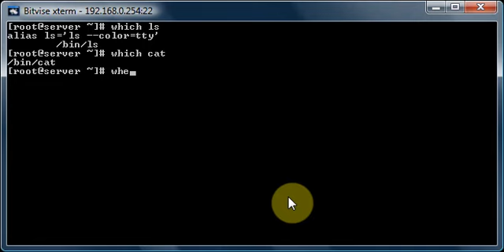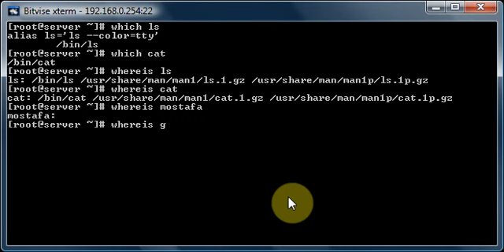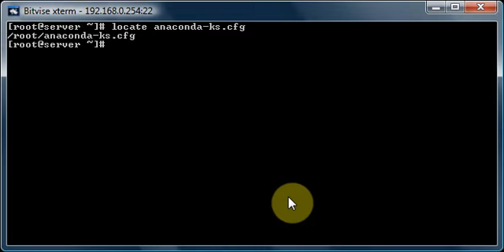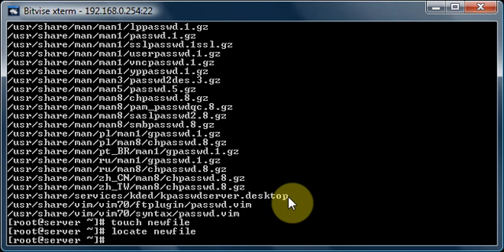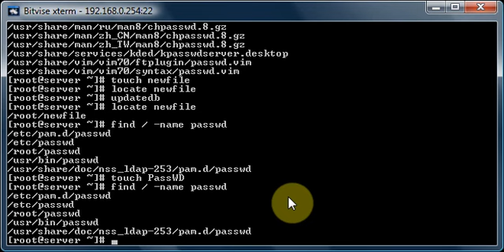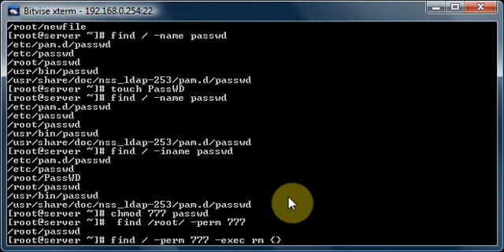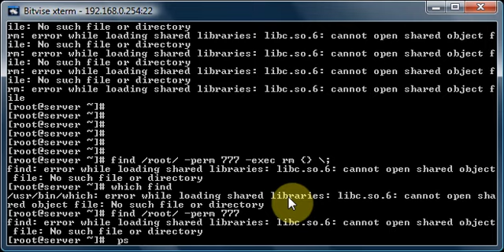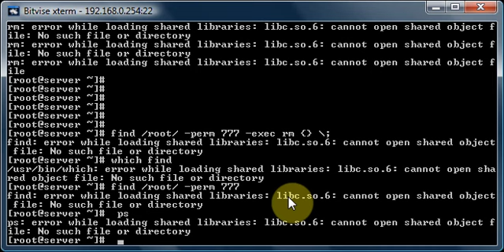RH033: 16- Search LAB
Red Hat Essentials - RH033:

Lecture 21: Search.